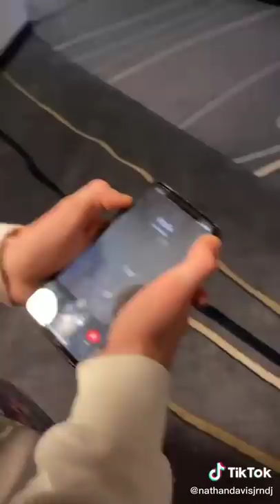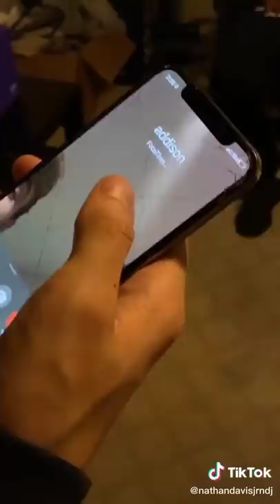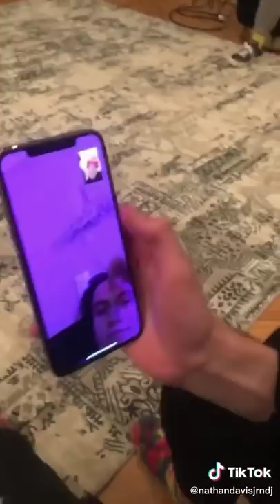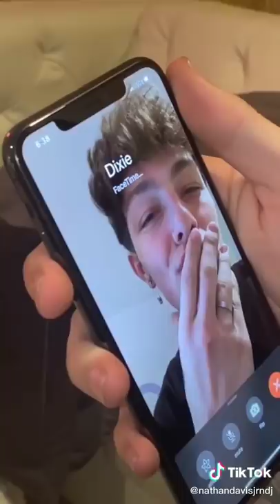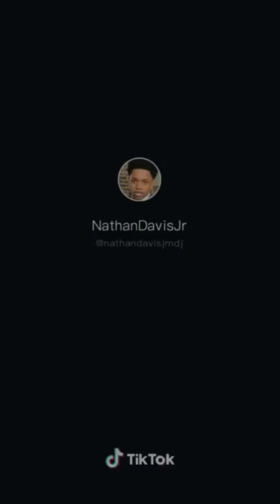NATHAN DAVIS JR Singing challenge tiktok compilation 2020- Tiktok Tv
Tiktok Compilations 2020, Viral Tiktok videos.